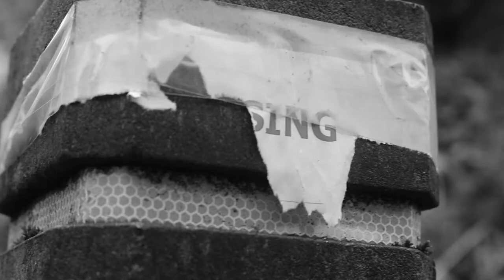Something In The Way|NIRVANA (Unofficial Music Video)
This is my version of a music video for Something In the Way by Nirvana.